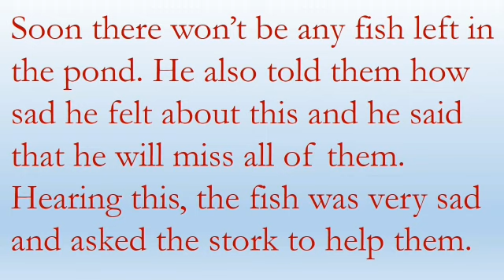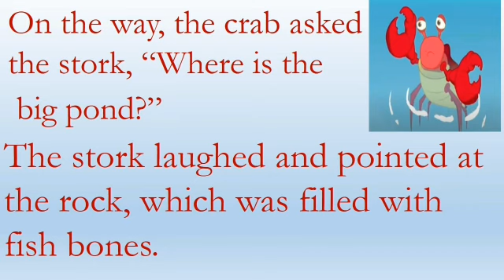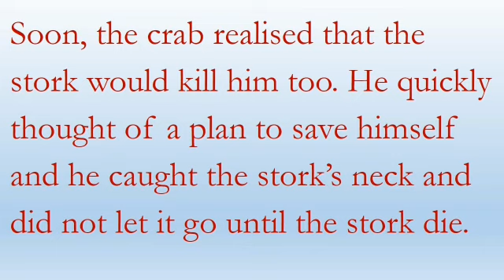Story | The Stork and The Crab